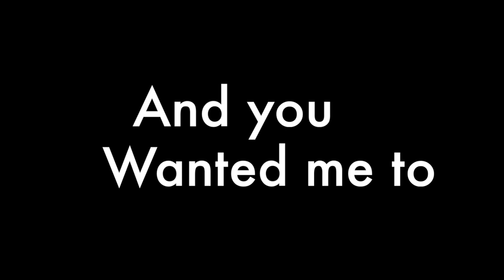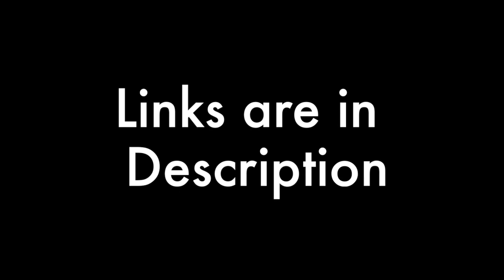Sabo x Ace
thank you sooo much for watching. I dont know why but i love these two i just think they are awesome together. They are soo cute. Remember to like favorite and comment for more and also if you do not support the couple please do not write hate i would like to keep that on the down low thank you.

Song- Beat it Sean Kingston ft Chris Brown and Wiz Khlifa